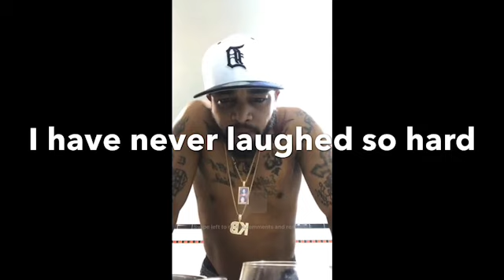Ghetto Thug Cooking at its best. My Lil Cousin decided to do a cooking video. It’s truly hilarious